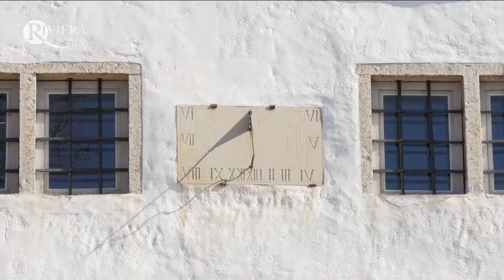Riviera Travel Helsinki, Tallinn & Riga Escorted Tour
Explore a magnificent corner of Europe that is rich with history. Atmospheric towns full of diverse architecture and an abundance of UNESCO World Heritage sites. The countries bordering the Baltic Sea have managed to remain slightly under the radar when it comes to busy tourist spots in Europe, yet those who visit these Baltic beauties are richly rewarded.